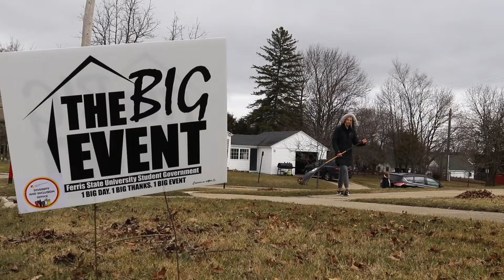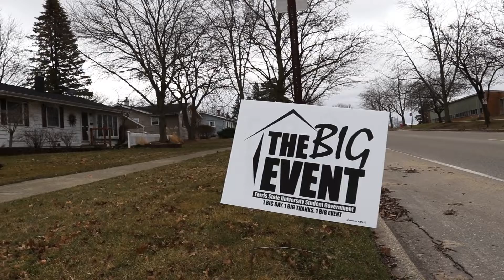The BIG Event- Spring 2022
ICYMI: Sights and highlights from this year's BIG Event! Thanks to all the students that came out to give back to our community!

Filmed & Edited by TDMP Senior Sadie Stevens